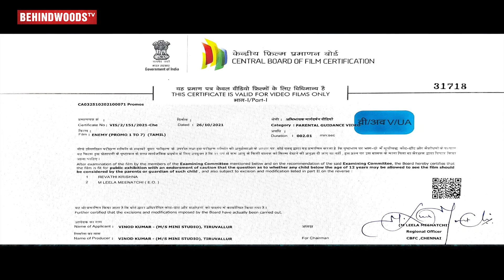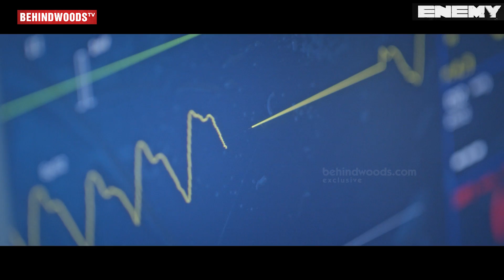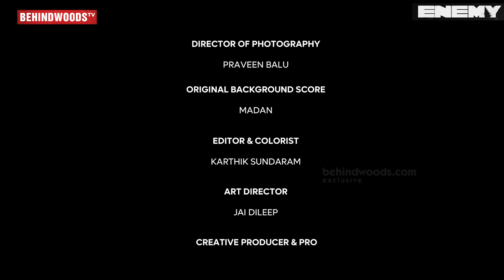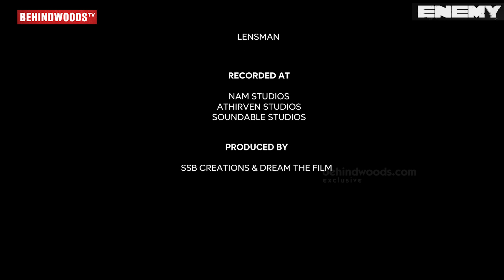Ninaivugal Thodarkadhai (இருளில் ஒளி) Final Episode | Emotional Drama WebSeries | Pranav Prakash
Synopsis:
Rajeev is a doctor who’s life has turned upside down from personatrauma. Karthik and Radha are a young couple contemplating life and the next stop as they work their jobs and learn from the world as we know it. Kathir is an angry young man, ready to do anything for his ideology and his political party, even at the expense of losing his family. What happens when the lifes of these people intertwine at one point, is “Ninaivugal Thodarkadhai “.

Cinematography : Praveen Balu
Twitter & Facebook : @praveenzaiyan

Direction team :
Prasanna Mahadevan

Cast :
Prakash Rajan